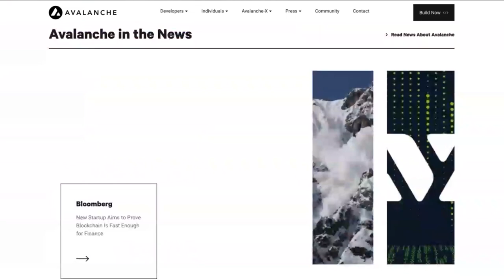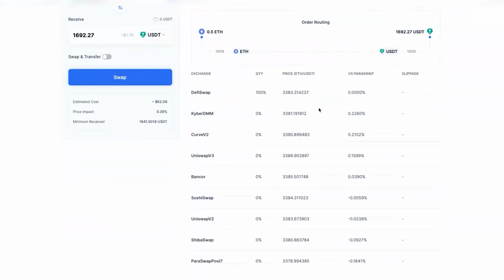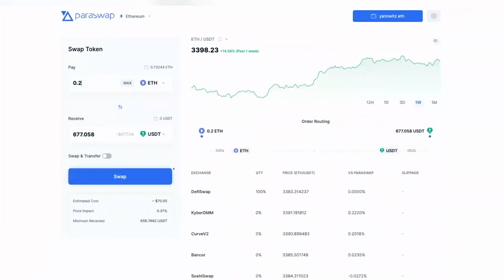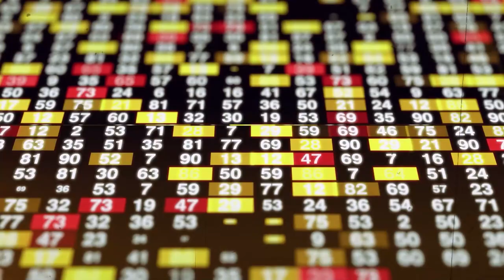How dYdX Could Overtake Binance | Antonio Juliano, dYdX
In this episode of Empire Jason & Santiago are joined by Antonio Juliano. Antonio is the founder of dYdX one of the largest decentralized exchanges in the world. After leaving Coinbase to start dYdX, dYdX now settles over $2 billion of trade volume per day and is backed by some of the largest funds in crypto such as a16z, Polychain & Bain Capital.

We invited Antonio on Empire to discuss how dYdX plans to become the largest crypto exchange in the world, futures trading products, order books vs AMMs, the layer-1 wars, Antonio's outlook for DeFi growth and much more.

ParaSwap:

If you want to make a swap at the best price across the DeFi market, check out paraswap.io.

ParaSwap’s state-of-the-art algorithm beats the market price across all major DEXs and brings you the most optimized swaps with the best prices, and lowest slippage.

Timestamps:

00:00・Introduction
02:03・What is dYdX
07:14・Users of DEXs
10:27・How dYdX handles market volatility
13:03・Order books vs AMMs
19:18・Avalanche Ad
20:22・Paraswap Ad
21:55・STARK-based proofs for L2 scaling
26:30・The layer-1 wars
35:34・Would dYdX move to a different chain
39:56・dYdX token
45:57・The growth of DeFi
58:07・The role of DAOs at dYdX

Follow me and Santiago on Twitter, @JasonYanowitz and @santiagoroel; let us know what you thought of the show!